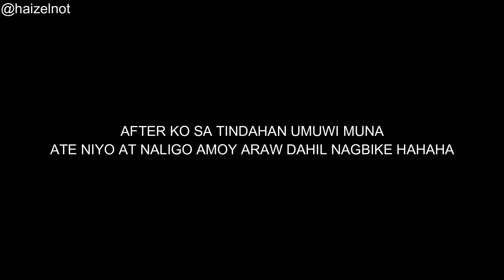MOTHER’S DAY SURPRISE + D NAKO MAGBBIKE DAY ( char ) 🤣 | Haizelnot | Philippines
Happy Mother’s Day to all mothers out there, We love you!!!